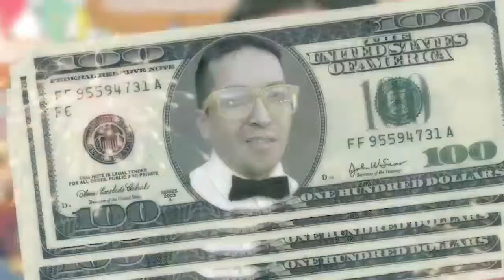Willy Garcia ft Junior Jein & Son D' Ak - La cancion del bobito